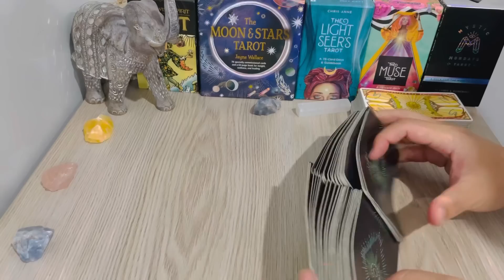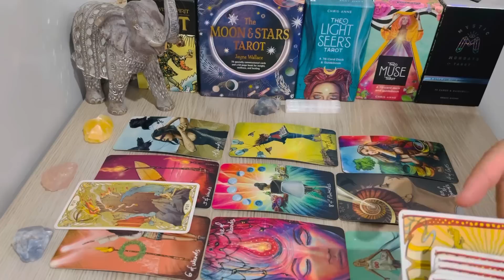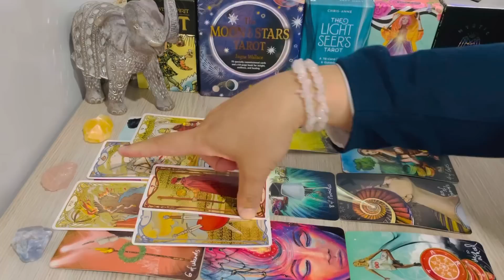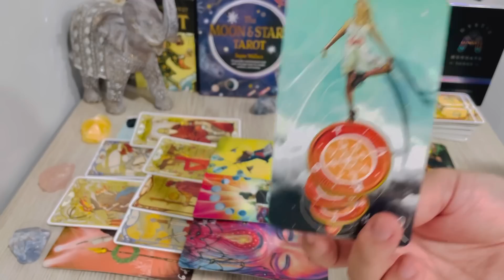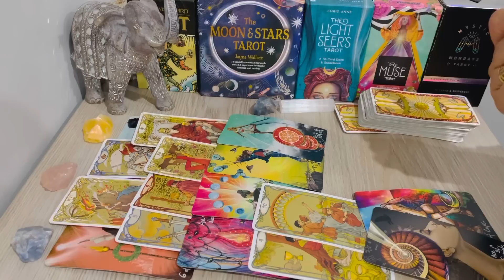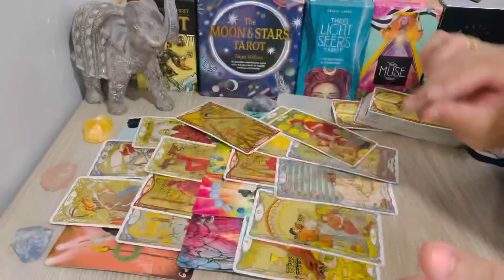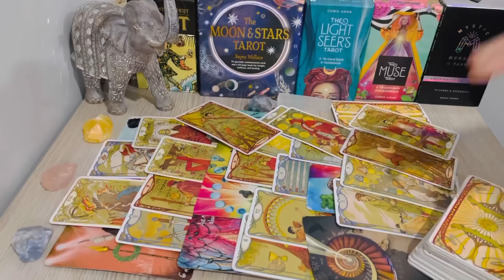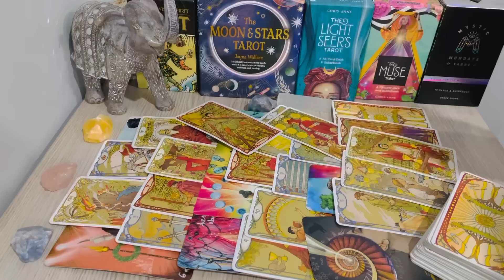LIBRA — "Major News! Things Gets Better! LOVE Bloooms ❤️" APRIL 19TH - 30TH